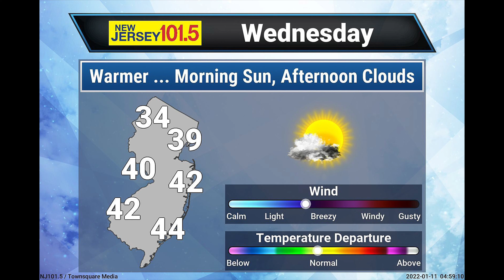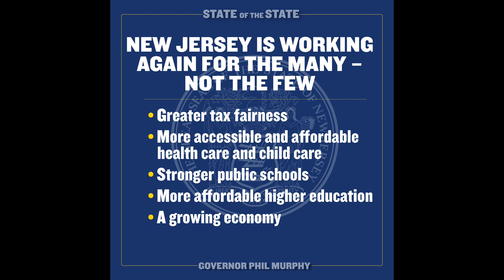NJ Democrats refuse to limit Murphy's pandemic powers